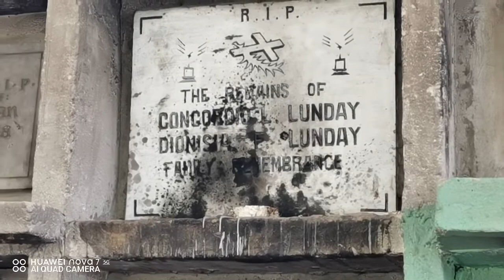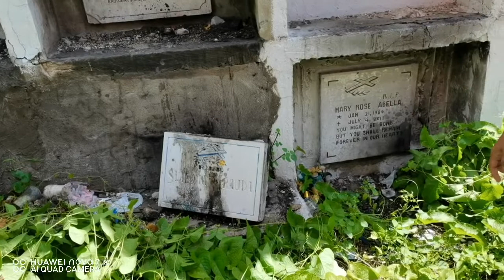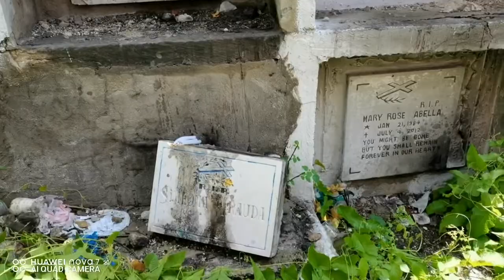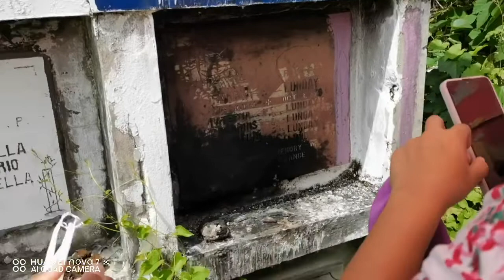BINISITA NAMIN ANG AMING LOLO&LOLA | @OSLOB CEMETERY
Kung nagustohan mo ang video na ito♥️ Give me a THUMBS UP👍 at wag Kalimutan e-SHARE🥰

___Larz♥️
Lyka : indaylarz